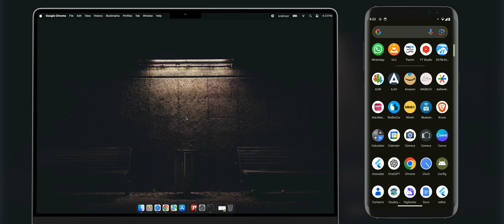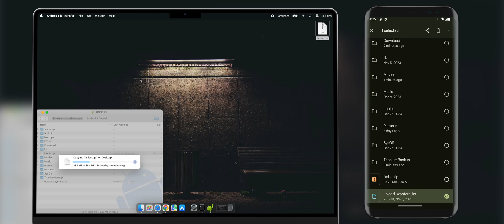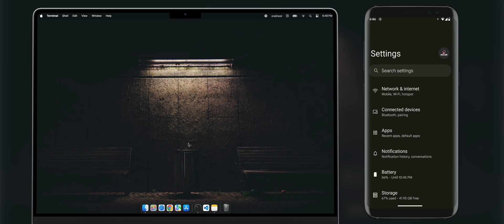Wireless file transfer between android and Mac | ADB for Mac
Android in Mac ecosystem, Unlock the secrets of seamless file transfers between your Android device and MacBook with this step-by-step tutorial! In this video, we explore the wired method using ADB, the Android File Transfer tool, and even a wireless option for a hassle-free experience. Learn how to navigate directories, transfer files effortlessly, and enhance your cross-device file-sharing game. Whether you're a tech enthusiast or just looking for a quick solution, we've got you covered. Check out the video for practical tips, tricks, and essential ADB commands in the description.

Explore ADB Commands Mentioned in the Video:

📂 adb shell - Access the Android device shell.
📥 adb pull /sdcard/limbo.zip - Copy a file from Android to macOS.
📤 adb push upload keystone.jks - Transfer a file from macOS to Android.
🌐 adb connect your_ip:port - Connect devices wirelessly with ADB.

Install Brew and ADB on macOS:

🍺 brew install android-platform-tools - Install ADB with Homebrew.